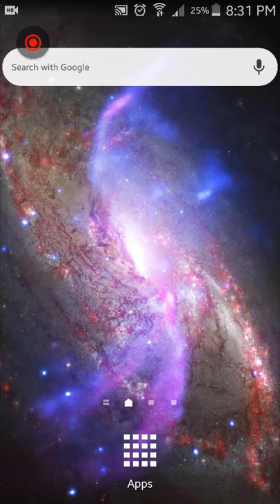How to know if your samsung cellphone is real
Go to *#0*# thrn click the sensor and click the image test and if you see a chihuahua dog thats mean that your samsung is real and if you theres nothing image that show thats mean your samsung is fake.